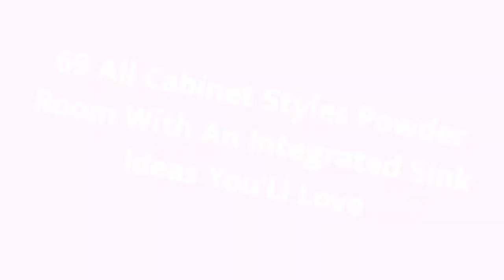75 All Cabinet Styles Powder Room With An Integrated Sink Design Ideas You'll Love 💎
0:00:00 - Intro
0:00:12 - All Cabinet Styles Powder Room With An Integrated Sink Design Ideas You'll Love: Inspirations 1 to 25
0:02:54 - All Cabinet Styles Powder Room With An Integrated Sink Design Ideas You'll Love: Inspirations 26 to 50
0:05:48 - All Cabinet Styles Powder Room With An Integrated Sink Design Ideas You'll Love: Inspirations 51 to 75

👋  Well hey!

Thanks!❤️